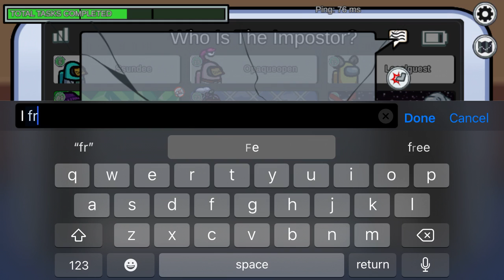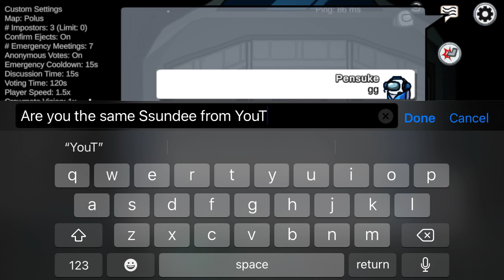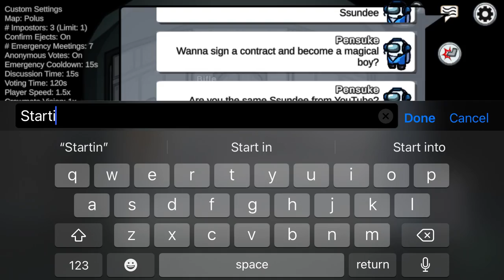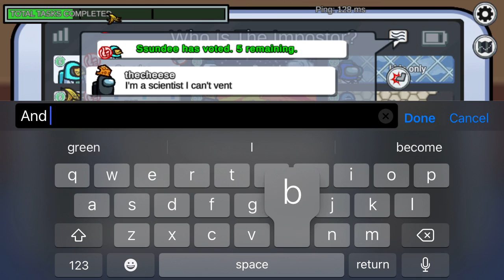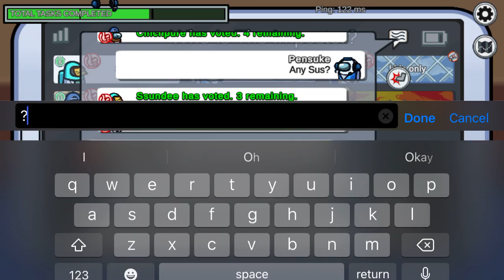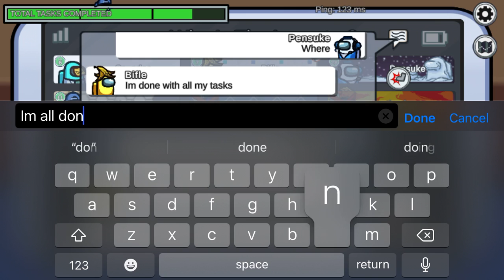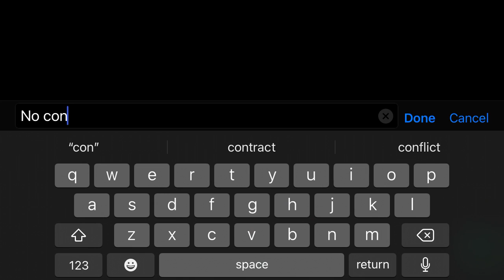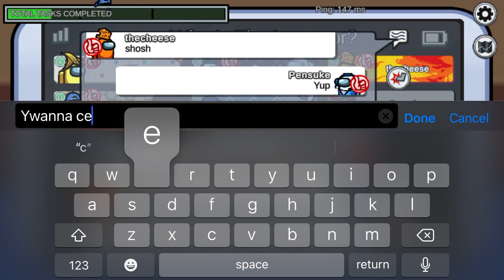Pensuke plays with Ssundee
It was real cool. Pensuke even asked for a contract to be made! You can see the results if it in the thumbnail.